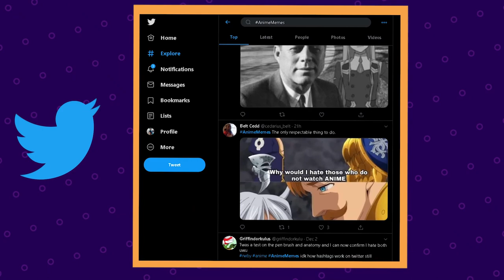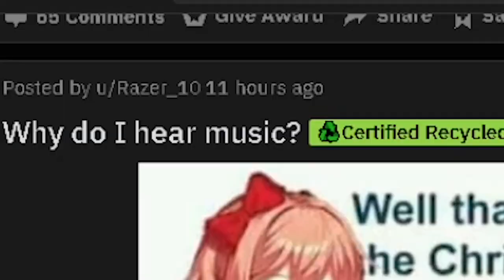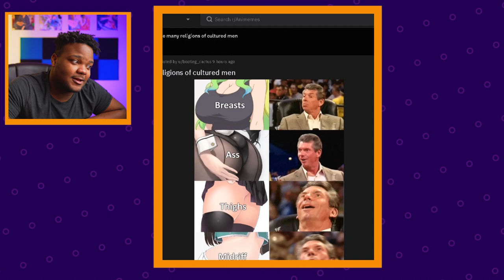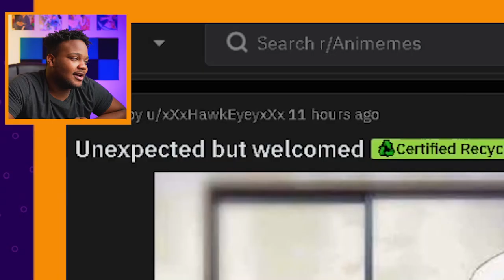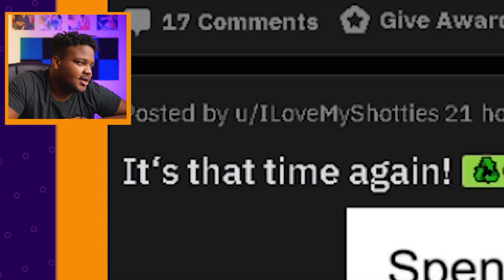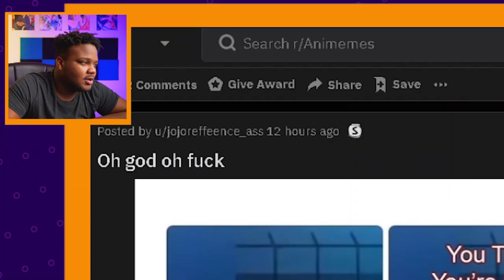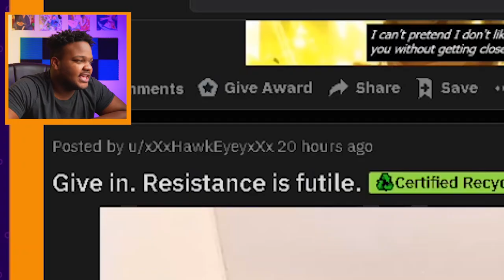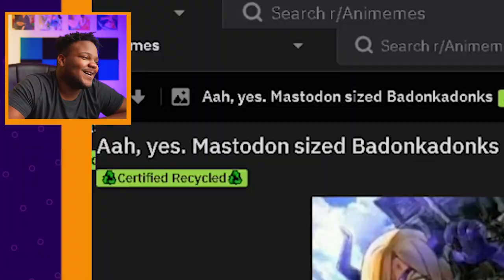GOOD QUALITY ANIME MEMES!!! - Funny Anime Memes Reaction and Review - R/Animememes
I am a weeb so I'm reacting to Anime Memes on reddit such as Demon Slayer, Naruto Shippuden, Pokemon Sword and Shield, anime songs and more! The anime memes only true anime fans will understand! Totally not a copy of Lost Pause... Lol.